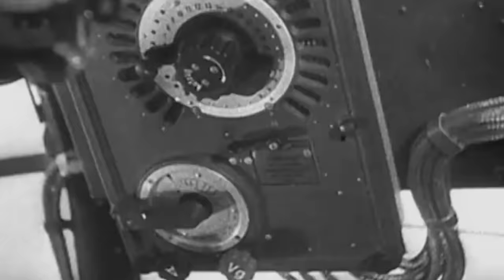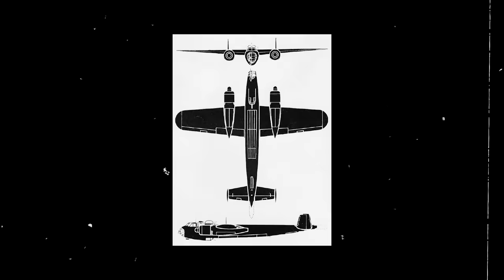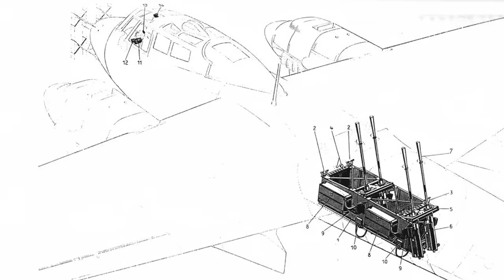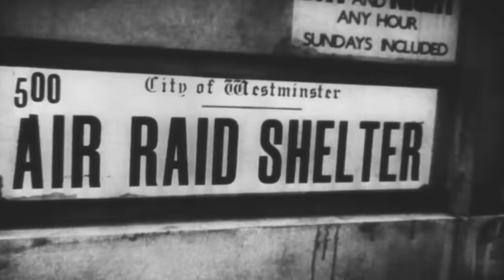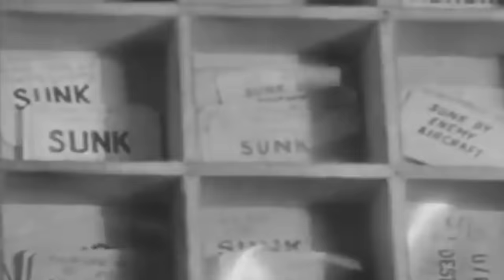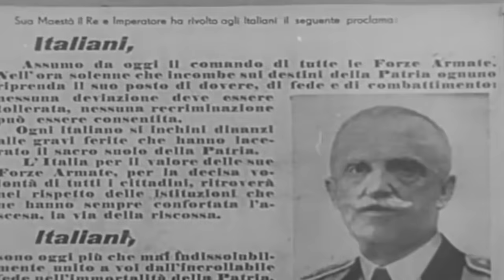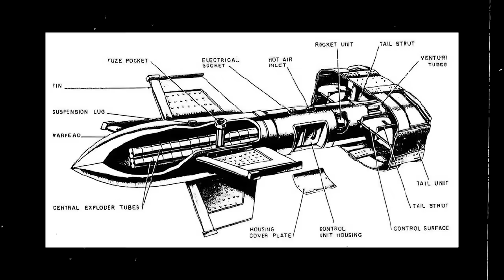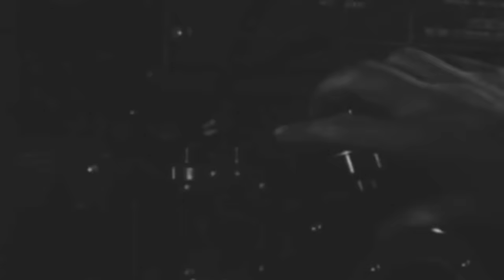Germany's Most Mysterious Anti-Betrayal Plane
On September 9, 1943, a squadron of Dornier Do 217s roared into the skies with a merciless objective: annihilate the defecting Italian fleet sailing from La Spezia. Italy had just inked an armistice with the Allies, and their prized Regia Marina fleet was scrambling to surrender to American and British forces. Germany’s intent was simple but brutal—stop that surrender at any cost.

Equipped with the first precision-guided munitions in history, the Dornier Do 217s sliced through the Mediterranean air, their ominous domes and massive wingspans heralding doom. They were on a collision course with destiny.

As the Italian battleships loomed into view, the German bombers initiated their deadly descent. Veterans in dive bombing and maritime strikes, these aviators knew the Italian defenses stood little chance. They bore down, unrelenting.

In an instant, the German bombers’ shadows enveloped the decks of the Battleships Roma and Italia, the twin titans of the Regia Marina. Unleashed from the sky, Fritz X radio-controlled bombs found their prey with unnerving precision. Metal screamed, and firestorms erupted on the Roma. Panic surged among her crew. Already, a second lethal pass from the Do 217s was imminent.

The fate of the Italian Navy teetered on the brink. For the pilots of one of Nazi Germany’s most terrifying flying machines, it was just another day at the office.